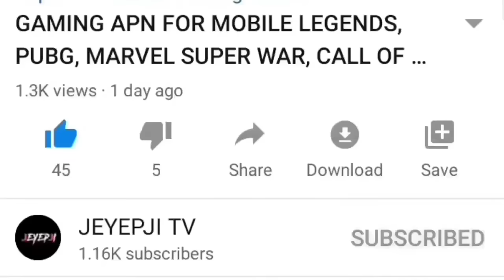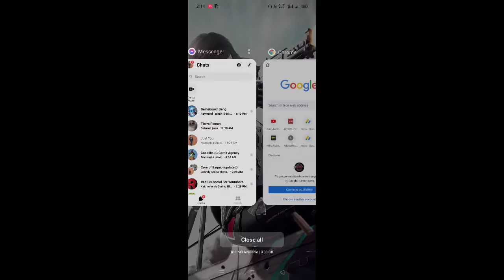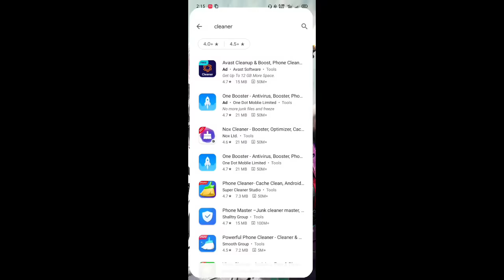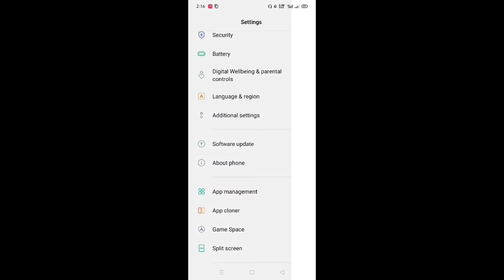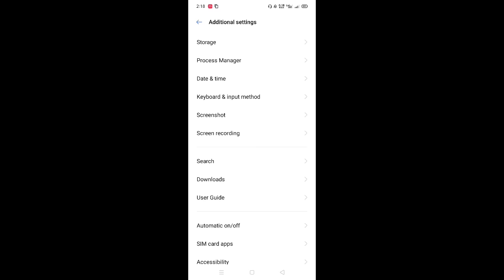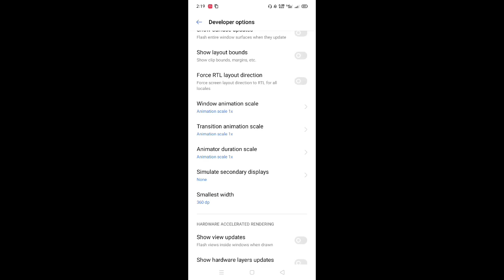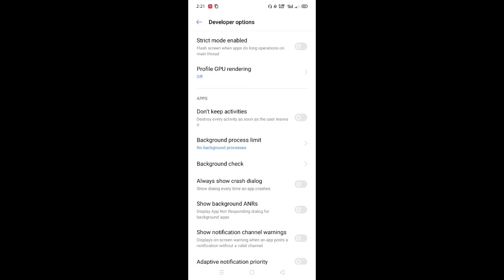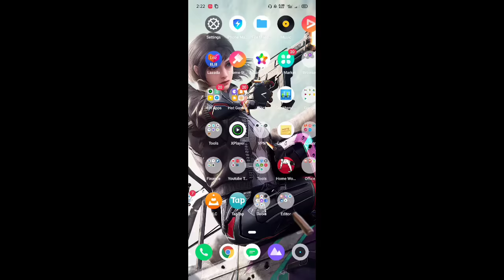GAMER OPTIONS! Tips For Faster and Smoother Gaming Performance para sa Android Device mo!